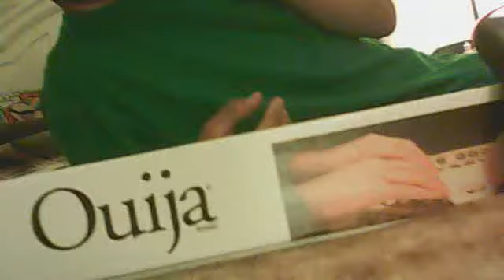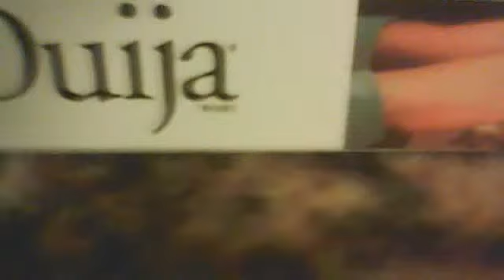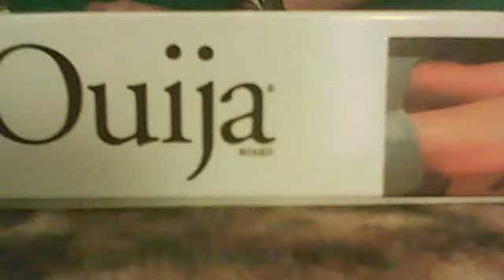Echovox iPhone session: "Ouija?"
Webcam video from March  4, 2015 05:08 AM (UTC),Echovox iPhone session: Did they say... "Ouija?"